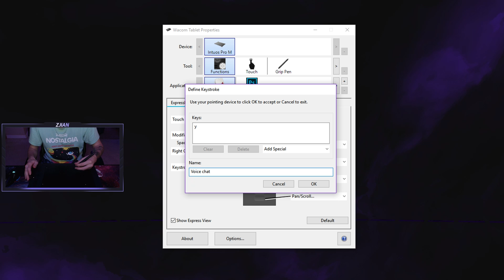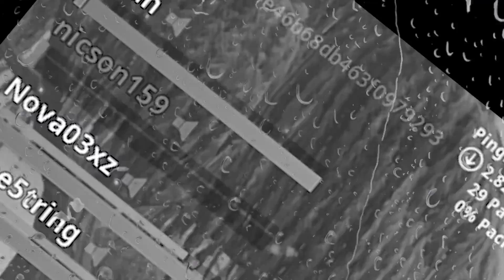Playing FORTNITE with a PEN controller!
Binded my keys to a PEN! Then joined RANDOM SQUADS to show off my new skills to others!